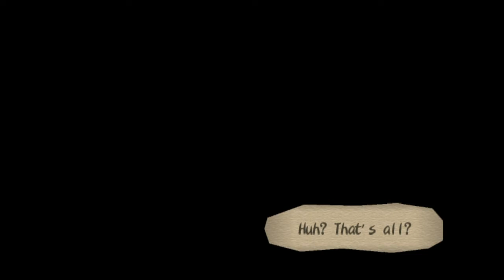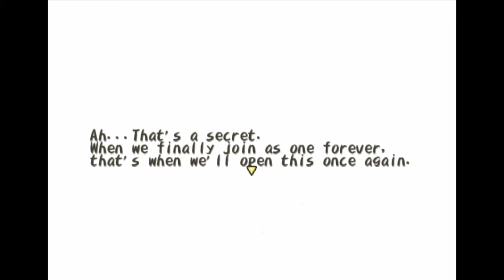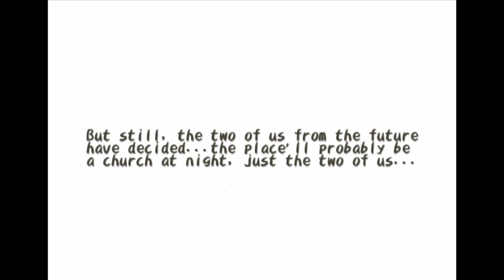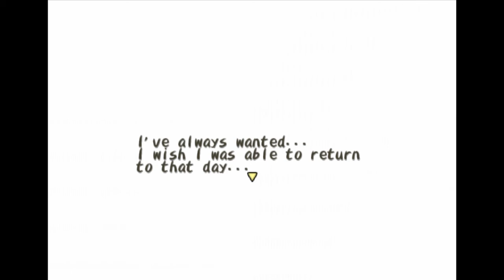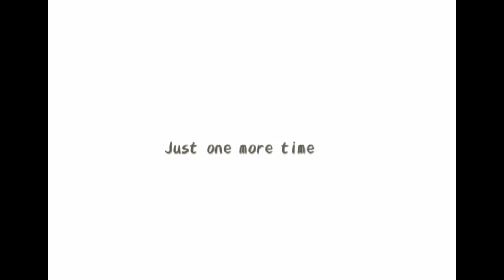Dark Cloud Ep.16 A 100 year forbidden love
We conclude Ch.3 with this episode as Rando and La Saia finally join together as one after 100 years. hope you enjoyed the video